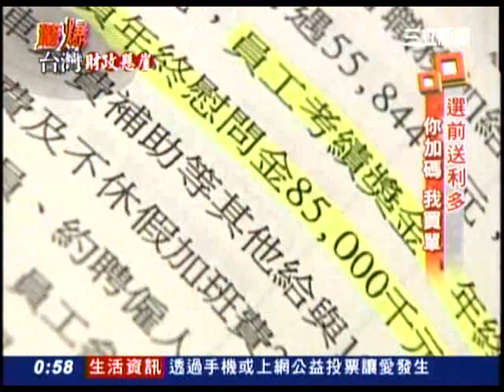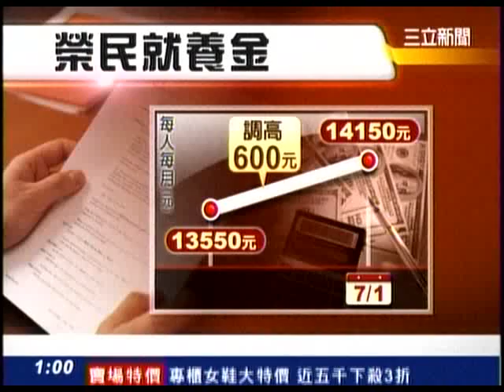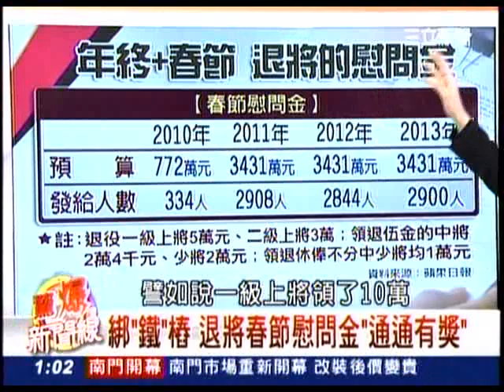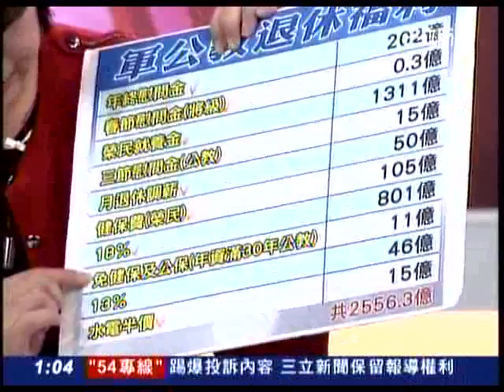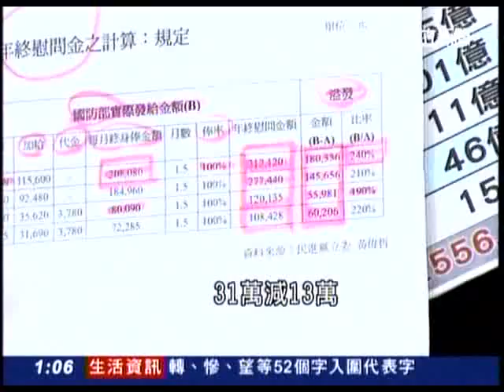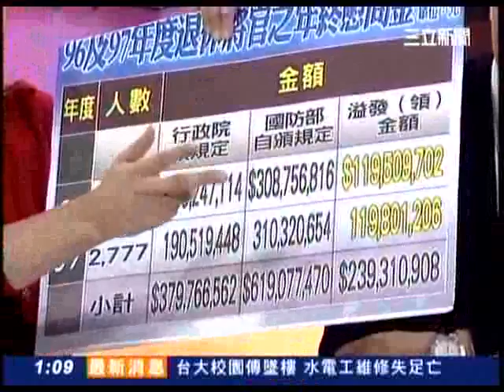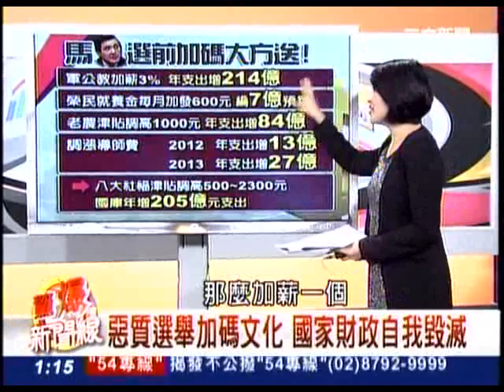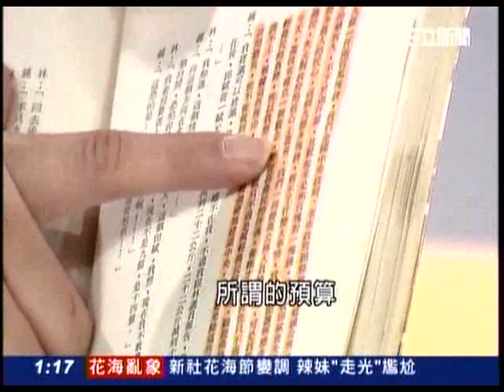20121117 驚爆新聞線(1) 惡質選舉加碼文化 國家財政自我毀滅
為什麼我堅持以召開國是會議的方式，來解決當前的財政危機? 國是會議是全民凝聚共識，共同解決問題的機制，不是政黨協商。當前台灣社會面臨了國家財政、退休年金及經濟發展動能不足等危機，這些都不是形式上與在野領袖見面就能解決的問題。作為一個民主國家，台灣社會可以共同來面對，一起來參與問題解決的過程，讓我們一起攜手走過財政懸崖，減輕下一代的負擔。

這一個多月以來，我們看到體制內的行政、立法部門因權責有限或代理不同職業族群等原因，在推動退休年金等制度改革難以達成共識，更難推動徹底而全面性的改革；也因為體制內改革已不可行，我們更需以體制外的國是會議，由全民一起對話溝通，一起制定解決財政危機的方案。

1990年由李前總統召開的國是會議，團結台灣社會往民主化邁進，廢除了萬年國會，更促成總統直選，達成歷史性的改革。召開國是會議為財政危機找出具體可行的方案，不只是在野政黨的事，也不只是民間社會的事，更需要執政黨和行政部門一同來參與，社會各界若能愈早開始進行對話，就能愈早開始推動改革，請馬總統跨出這一步，讓我們一起為下一代努力。